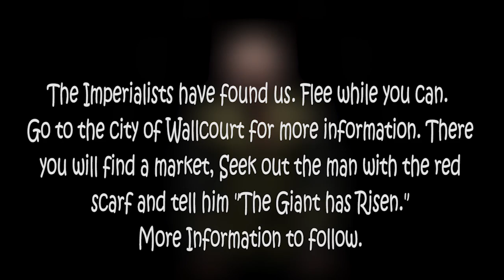Dr Monty Reveal Trailer - DR MONTY'S SCARF IN ORIGINS AND ZETSUBOU?!?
Dr. Monty's been with us the whole time.

In this video we talk about the red scarfs that have been found in previous maps, and that they could possibly belong to Dr. Monty himself!